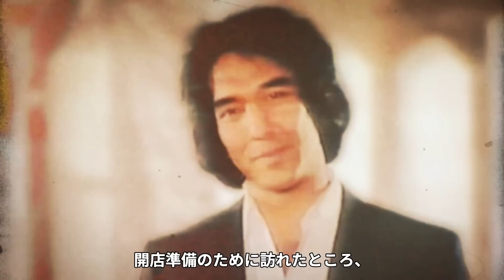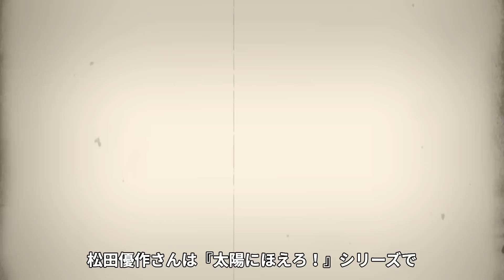又野誠治が首に縄をかけ人生を終わらせた理由に涙が止まらない…『太陽にほえろ！』で脚光を浴び人気俳優へとのし上がった又野に襲った過酷な現実、妻に残した最期の言葉に思わず絶句【芸能】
あの『太陽にほえろ！』シリーズで、
8代目新人刑事
”ブルース刑事”を演じた
俳優の又野誠治さん。
他にも、数々のドラマに出演し
名脇役として期待されていました。
そんな又野誠治さんですが、
2004年に43歳という若さで
他界されています。
一体なぜ亡くなられたのでしょうか。
又野誠治さんの最期や活動経歴など
調査してみましたので
ご紹介いたします。